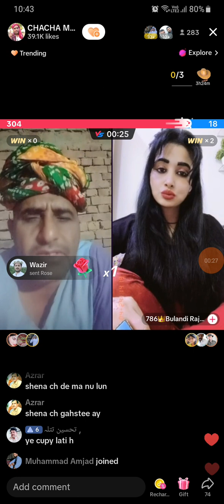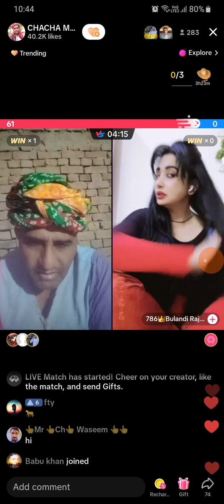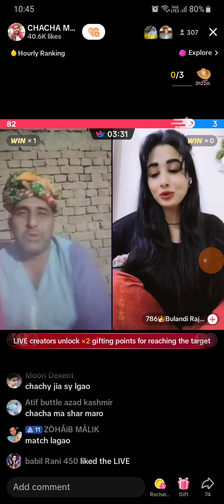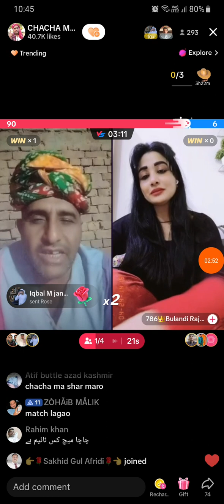toba toba Chacha tharki full mazzay#viralvideo